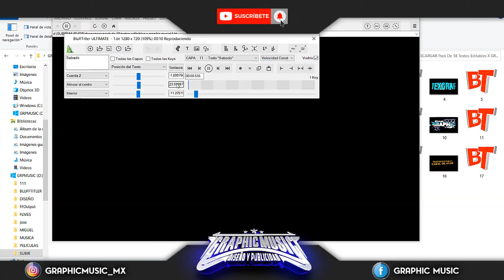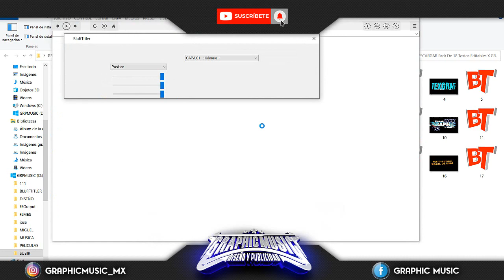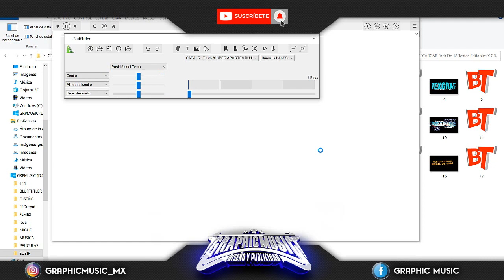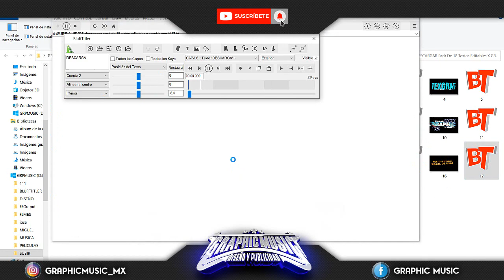DESCAЯGAR Pack De 18 Textos Editables X GRAPHIC MUSIC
GRAPHIC MUSIC®

►LINK DE DESCARGA:
【【 La Contraseña La Adquieres En La Pagina de Facebook 】】